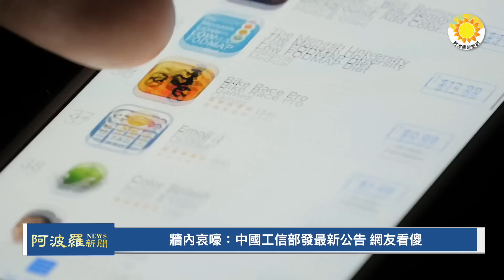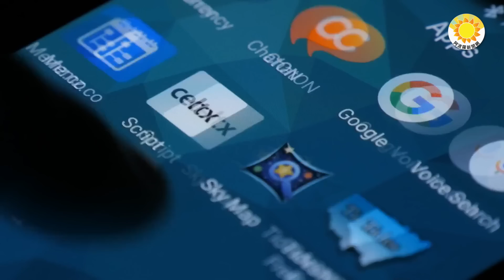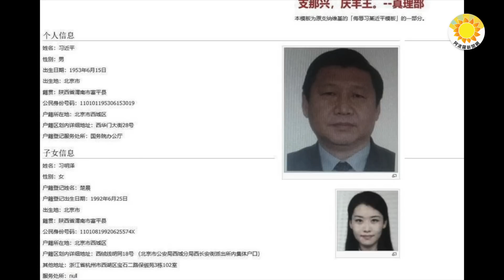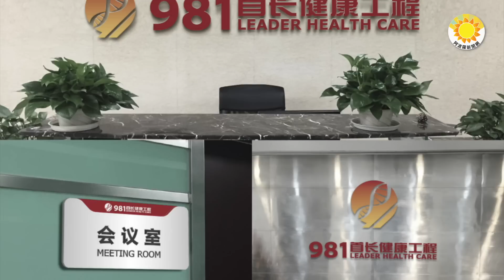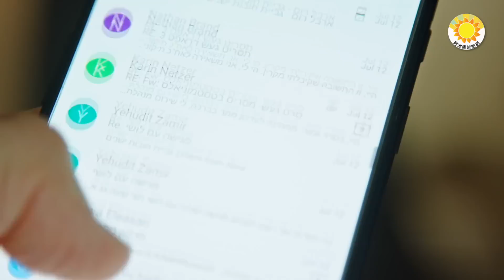🔥牆內哀嚎：中國工信部發最新公告，網友看傻；新華社文刊半天后速刪 說了啥？驚！行業內鬼一直存在 中共允許公安失職；涿州人批政府「消失」 微信始刪貼；加罕見主動披露中共針對國會議員莊文浩資訊戰 阿波羅網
00:00 摘要
00:41 牆內哀嚎：中國工信部發最新公告，網友看傻
02:12 驚！行業內鬼一直存在 中共允許公安失職
03:41 新華社文章刊出半天后速刪 說了啥？
06:36 洪災：涿州災民批評中共政府「消失」 微信開始刪貼
07:42 加拿大罕見主動披露中共針對國會議員莊文浩發動假資訊戰